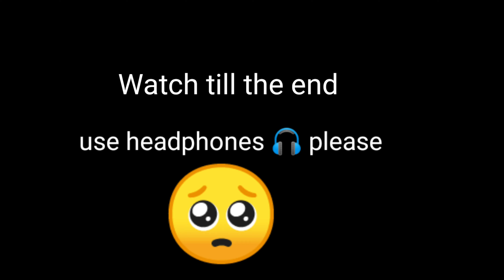Mastering the art of Quick prone Pubg lite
MY DEVICE _ ASUS ROG PHONE 3
MY EARPHONES_BOAT ROCKERZ 255
INGAME ID NAME_4King么RITESH
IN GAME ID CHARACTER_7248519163